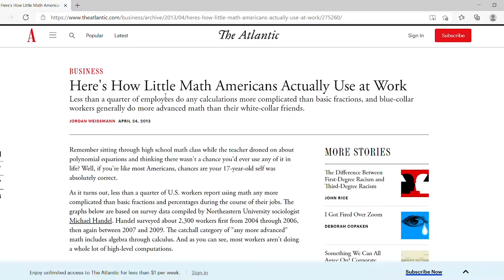Should I dropout of High School? | What I learned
When you're growing up you can feel lost and it can be hard to make big decisions about your life, it's even harder when your teachers have been making your decisions for you since you were in kindergarten. We don't hear too often from successful people telling us that high school is pointless or that high school is dumb but after a little digging I found out that famous millionaires like Jay Z, Quentin Tarantino, Billie Joel, Walt Disney, and Richard Branson never graduated high school. As well as how Elon Musk, Garry Vee, Bill Gates, Mark Zuckerberg, Warren Buffet, and Steve Jobs never graduated college. If you're 15, 16, 17, or 18 years old and thinking of dropping out whether it's because of hardships or because of aspirations to get a better job or make your life better and increase your happiness, I hope my experience can show you one path and help you find your way.